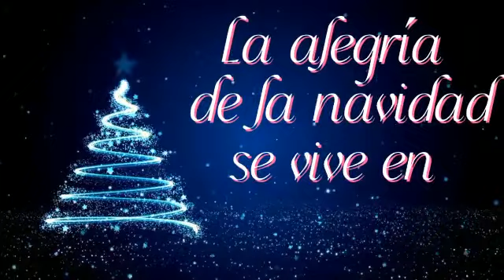Convite Diciembre 2022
La familia Portales de Villa Luisa disfruta de su integración anual, con marranada...